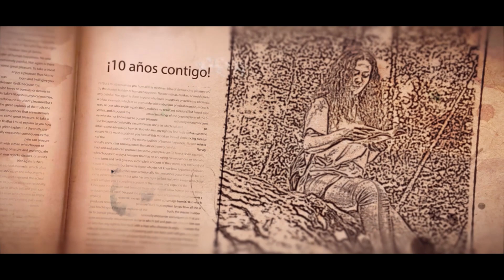El Mirador de Libros: Libros que hablan de temas difíciles pero necesarios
Ayer 28 de febrero se celebró el Día Mundial de las Enfermedades Raras que se viene celebrando desde 2008. Con ese motivo en mente, hemos traído una selección de libros que nos ayudan a enfocar temas difíciles como puedes ser la enfermedad, la separación de los padres, la autoestima o la muerte.